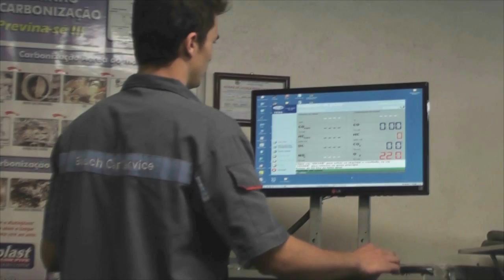MARCOS VIGOLO AGITA A NOITE SKOL CURTISOM NO MACIEL CAFÉ.